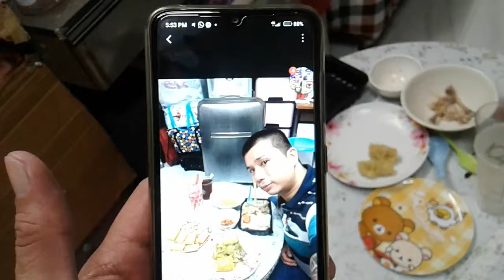Superstar🌟Celebrity Kurt Tay(Kurtista/Kurtberg/Kurtkishi/Rykurt)13.4.2020(Mon)Lunch